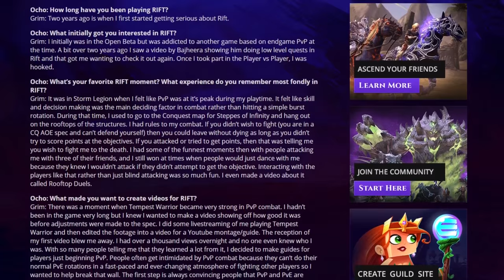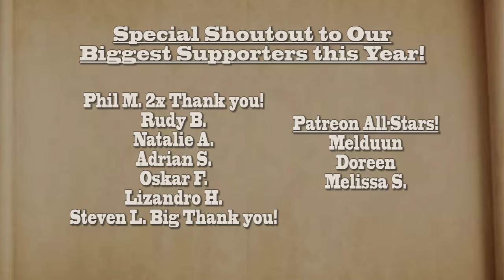Rift ✪ PILLAR OF TELARA! ✪ Patreon Giveaways!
Rift (previously known as Rift: Planes of Telara and as Heroes of Telara before that while still in alpha testing) is a fantasy free-to-play massively multiplayer online role-playing game (MMORPG) developed by Trion Worlds. Rift takes place within the fantasy world of Telara. Two competing factions, composed of a selection of races and classes, battle each other and the enemies who emerge from dynamic "rifts".

My Characters:
Warrior: Grimok@Wolfsbane
Rogue: Grimuk@Deepwood
Mage: Grimak@Hailol
Cleric: Grimek@Greybriar